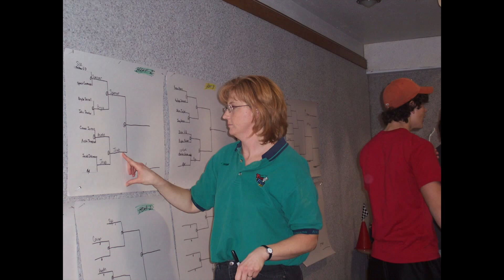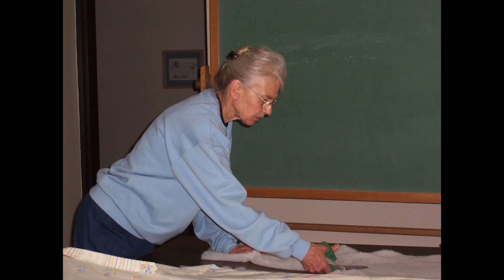Sunday School Picnic photo collage